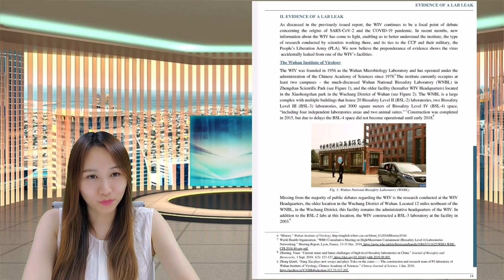絕密衛星圖片曝光！揭露美國全球大量生化實驗室！數量驚人！